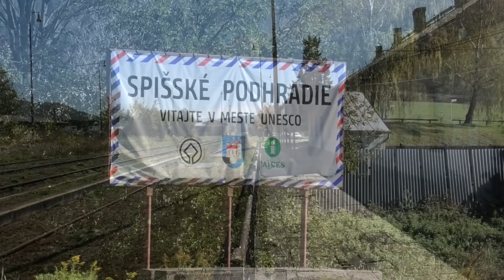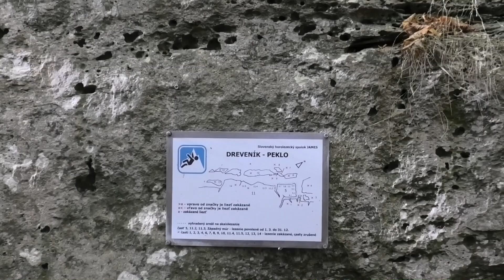Bludárium – Hornádska kotlina (Spiš.Podhradie 1: Cez Dreveník)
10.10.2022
Cieľom turistického pobytu v Spišskom Podhradí bolo Branisko, ale úvodný poldeň patril objavnej a doslova zážitkovej návšteve Dreveníka. Aj jeho podzemím.